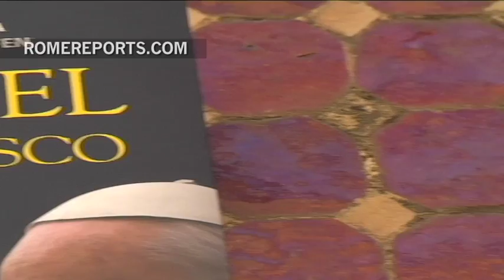A new book reveals the Pope's hidden years during his “exile” in Cordoba